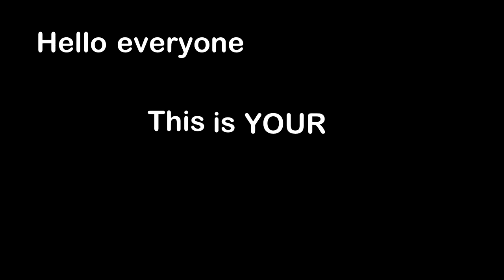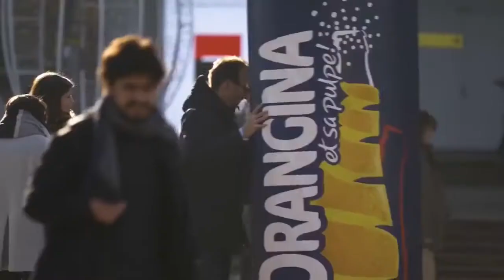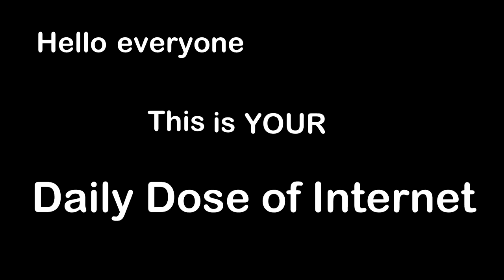Daily Dose Of Internet Best Of (2020) vol. 02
In this case, the owner of the original compilated video stated that he allows his videos being re-uploaded, in a transformal or humorous version, i.e. a long version of his videos. This is added for its sole purpose of respecting the owner's work and can be withdrawn by them at any point.